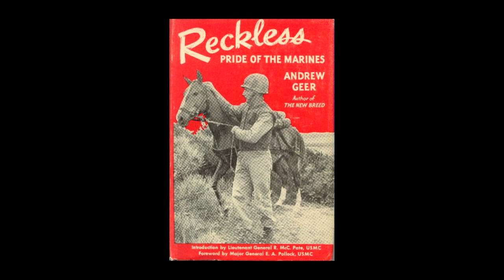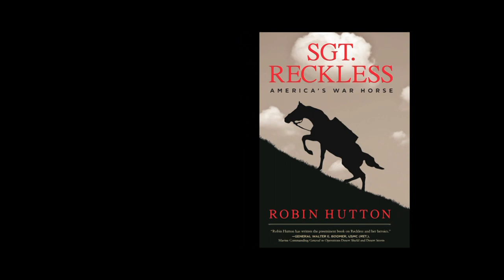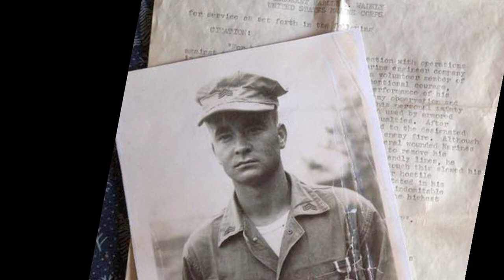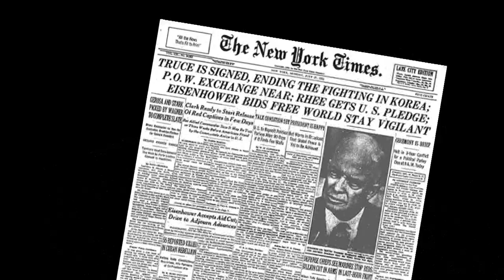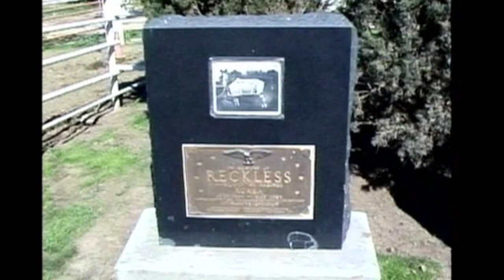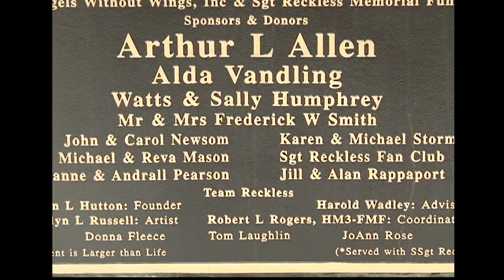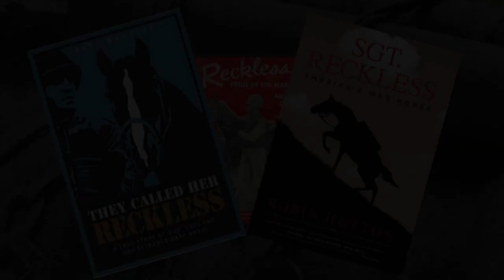Sgt. Reckless Reckless- the Real War Horse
horses, horse training, Sgt. Reckless, Sergeant Reckless, SSgt.

Rick explores the incredible story of a horse that saved countless lives during the fiercest fighting of the Korean War. Guaranteed to bring a tear!

From The Horse Show with Rick Lamb. Commercial free.